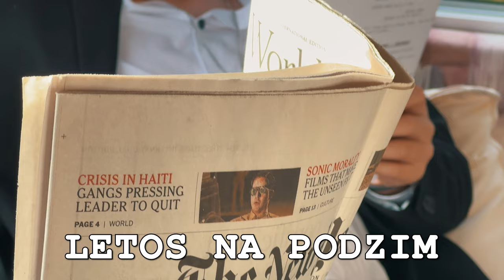Bez Hvězdy Neodejdu trailer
LETOS NA PODZIM

námět, scénář
Josef Rybár

hráli
Jan Fichtner
Lukáš Loukota
Zuzana Komendová
Pavel Kolinský
Marek Havelka
Josef Rybár
Zdeněk Kasík
Martin Plašil
Vavřinec Poustecký
Lenka Šádková
Eva Skořepová
Josef Rybár starší

casting
Studio 11 pro.

střih
Josef Rybár

spolupracovali
Zabavnaprodukce.cz

klapka
Zdeněk Kasík
Martin Plašil
Josef Rybár

řidič
Josef Rybár starší
Ivan Pavlů

vedoucí produkce
Josef Rybár

kamera
Josef Rybár

šéfproducent
Josef Rybár starší (Zabavnaprodukce.cz)

režie
Josef Rybár

catering
Jaroslava Pavlů
Libuše Rybárová
Josef Rybár starší

hlavní partner
Zabavnaprodukce.cz

produkce filmu děkuje za pomoc při vzniku filmu
Josef Rybár starší
Ivana Rybárová
Libuše Rybárová
Jaroslava Pavlů
Ivan Pavlů
Jan Fichtner
Lukáš Loukota
Zuzana Komendová
Pavel Kolinský
Marek Havelka
Zdeněk Kasík
Martin Plašil
Vavřinec Poustecký
Lenka Šádková
Eva Skořepová

Josef Rybár děkuje
Josef Rybár starší a Ivana Rybárová

vyrobilo Studio 11 pro. v roce 2024
josefrybar.cz